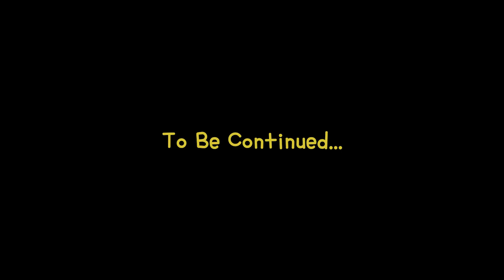5억이 있다면 이 차를 살까요? 집을 사야 할까요? ㅋ : 집값만큼 비싼 럭셔리 SUV의 끝판왕! 롤스로이스 컬리넌 | 구잘TV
I Love Rolls-Royce야 그냥 ♥️

오늘은 대한외국인 일레인이 좋아하는 롤스로이스 SUV 컬리넌을 소개합니다.
역시 롤스로이스가 비싼 이유가 있어요. 타고 싶은 차가 아니라... 살고 싶은 차였어요!

롤스로이스 컬리넌에 대한 자세한 정보는 네이버가 알려줄거에요 ㅎㅎ 참고 바랍니다.

앞으로 자동차 리뷰도 병행할 예정이니 다음에도 많이 기대해주시고요!

협조해주신 모비스트 박정석 회장님, 기성오토모티브 이광훈 대표님 감사합니다!